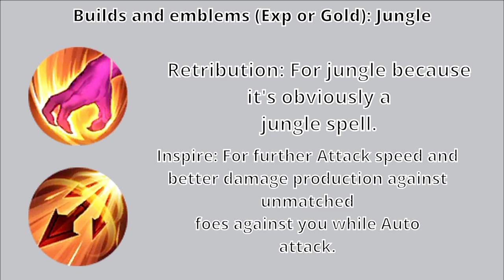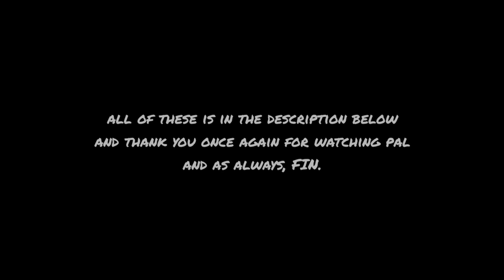Crit build remains relevant in today's meta for the DARK ANGEL! | Mobile Legends Argus S28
Add me as a friend (PH server only):
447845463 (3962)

BGM's -